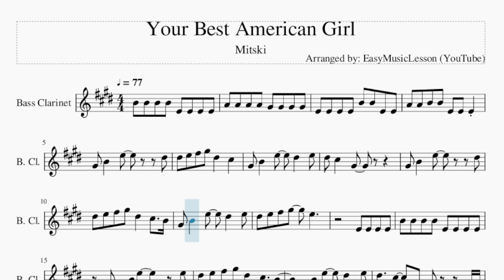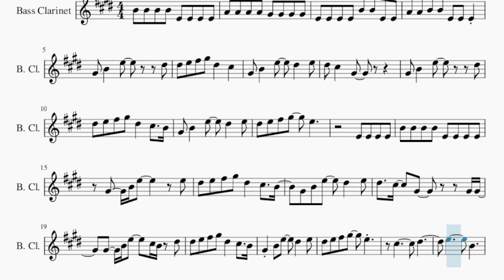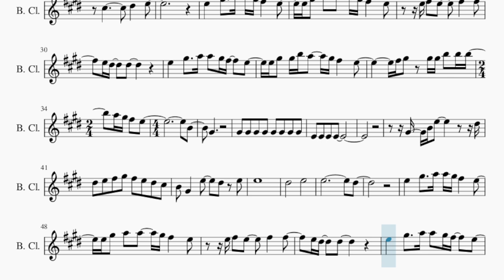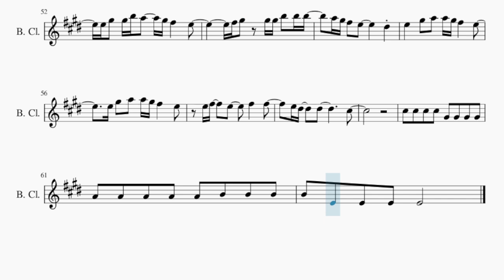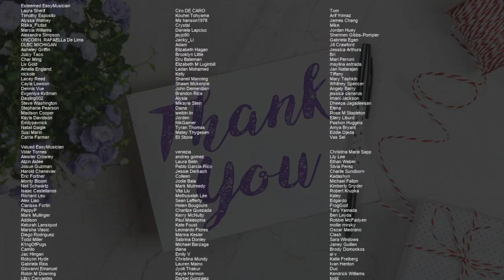Bass Clarinet Sheet Music: How to play Your Best American Girl by Mitski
Comment and let us know how the videos have helped you. It keeps us going! :)Here is a sheet music/tab video on the song Your Best American Girl by Mitski on the bass clarinet. A bass clarinet sheet music arrangement which is transposed to notes that are easily played by bass clarinet, for the song Your Best American Girl by Mitski.

EasyMusicLesson teaches you to play the your favorite instrument, through well-arranged sheet music so that you too can learn how to play Your Best American Girl by Mitski on the bass clarinet as fast as you can. A bass clarinet sheet music with backing tracks to help your play the song better.

Chords of Bass Clarinet arrangement:
A Maj   D Maj   G Maj   F# Min   D Maj   G Maj   A Maj   D Maj
A Maj   D Maj   G Maj   F# Min   A Maj   D Maj   G Maj   F# Min
A Maj   D Maj   A Maj   D Maj   A Maj   D Maj   G Maj   F# Min
D Maj   G Maj   A Maj   D Maj   G Maj   A Maj   B Min   D Maj
G Maj   A Maj   D Maj   D Maj   G Maj   A Maj   B Min   D Maj
G Maj   A Maj   D Maj   G Maj   A Maj   B Min   D Maj   G Maj
A Maj   D Maj   A Maj   D Maj   A Maj   D Maj   D Maj   G Maj
D Maj   G Maj   F# Min   D Maj   A Maj   D Maj   G Maj   A Maj
B Min   D Maj   G Maj   A Maj   G Maj   A Dom 7   B Min 7   F# Min
G Maj 7   D Maj   A Maj   G Maj   A Maj   B Min   F# Min   G Maj
D Maj   A Maj   D Maj   D Maj   G Maj   A Maj   B Min   D Maj
G Maj   A Maj   G Maj   A Maj   B Min   D Maj   G Maj

Melody notes of Bass Clarinet:
B4 B4 B4 B4 E4 E4 E4 E4
A4 A4 A4 A4 G#4 G#4 G#4 G#4
E4 E4 E4 E4 B4 B4 E4 E4
A4 A4 B4 B4 E4 E4 E4
G#4 B4   E5     D#5
D#5 E5 F#5 G#5 D#5   C#5
G#4 B4   E5   D#5   E5
D#5 C#5   G#4
D#5 E5 F#5 G#5 D#5   C#5   B4
D#5 E5 F#5 G#5   E5
E4 E4 E4 E4
G#4   B4 E5     E5
D#5   C#5   G#4     G#4 G#4
G#4   B4 E5   C#5 B4 D#5
C#5       D#5
E5       B4
C#5       D#5   E5
E5   G#5   A5 A5 G#5 F#5   E5
E5 F#5 E5   F#5   F#5
E5 D#5   D#5
E5 G#5 G#5 B5 A5   G#5 F#5   E5
F#5 G#5 G#5 G#5 B5 B5 B5
A5 G#5 F#5 E5
B4   G#4
G#4 G#4 G#4 G#4
G#4 G#4 G#4 G#4 E4 E4 E4 E4
G#4 B4 E5
D#5 D#5 E5 F#5 G#5
F#5 E5 D#5 C#5 B4 G#4   E5
D#5 E5 E5
D#5
E5     E5
D#5
E5   G#5   A5
A5 G#5 F#5   E5   E5 G#5 A5 A5
G#5 F#5   E5   E5 F#5 E5
F#5   F#5   E5 D#5   D#5
A5 G#5 F#5   E5   E5 G#5 G#5 B5 A5
G#5 F#5   E5       F#5 G#5
G#5 G#5 B5 B5 B5   A5 G#5 F#5 E5
D#5 E5   G#5 A5
A5 G#5 F#5   E5   E5 G#5 A5
A5 G#5 F#5   E5 E5 F#5   E5
C#5
C#5 C#5 C#5 C#5
G#4 G#4 G#4 G#4 A4 A4 A4 A4
A4 B4 B4 B4 B4 E4 E4 E4
E4